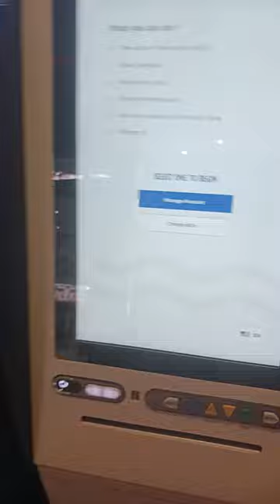Shop with me on the @carnival cruise 🛳 carnivalcruise @carnivalcruise1511